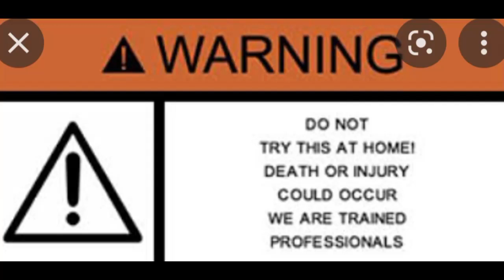শীতে বাসস্থান হাড়িয়ে সাপের উপদ্রব।